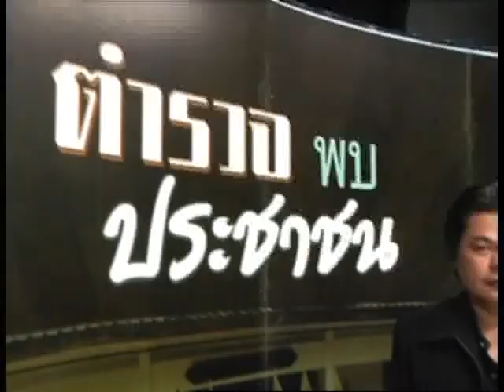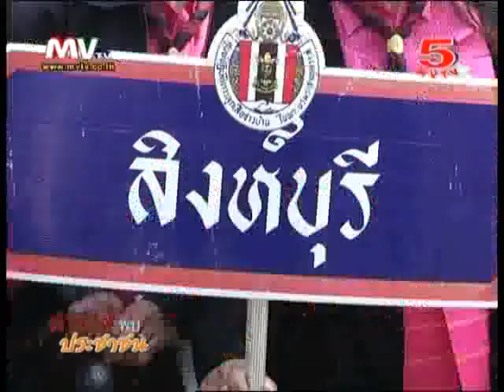ตำรวจพบประชาชน @ค่ายนเรศวร อ.ชะอำ จ.เพชรบุรี 14-12-2013 (1/3)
ดำเนินรายการโดย ไพโรจน์ เทศนิยม
ทุกวัน จันทร์-ศูกร์  เวลา 07.20 น.-08.00น.